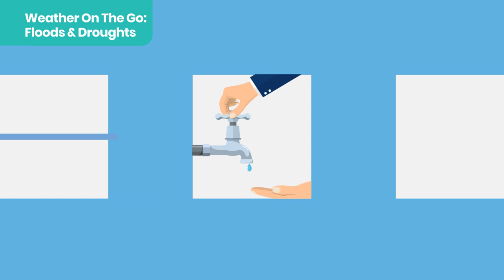Weather On The Go Ep 3: Floods and Droughts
What causes floods and droughts in Australia, and how can you talk about them? Learn more in our latest Weather On The Go episode.